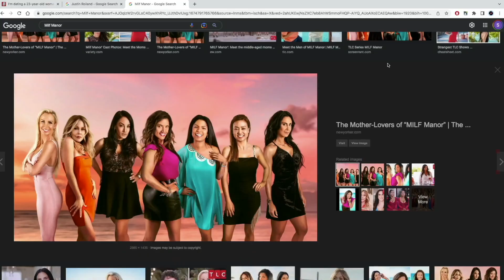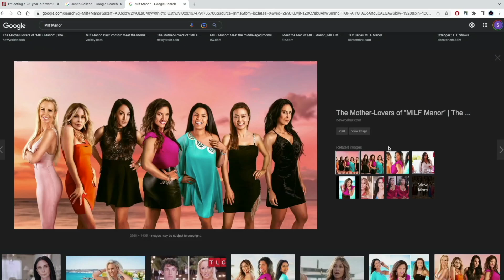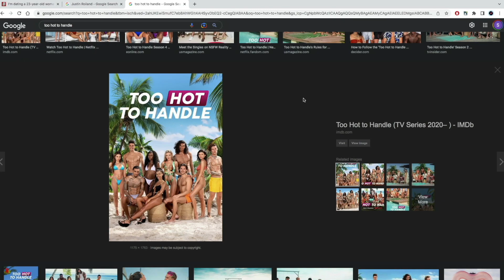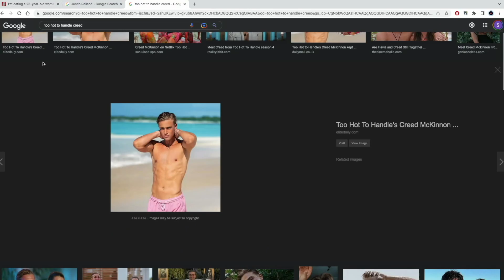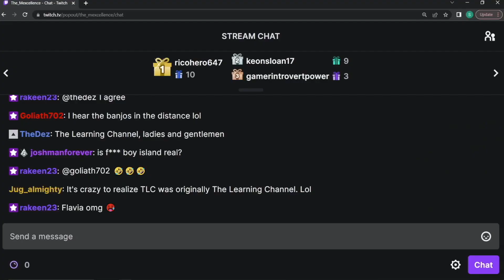TLC TRASH SHOWS: MILF MANOR & TOO HOT TO HANDLE! - THE MEXCELLENCE CLIPS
Links: anchor.fm/themexcellence